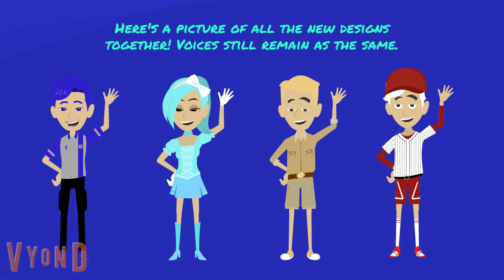Shieldy and Baseball Redesigns.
More redesigns people! Yup, I wanted to do both of these guys next.
I will probably do Soap and Fan next.